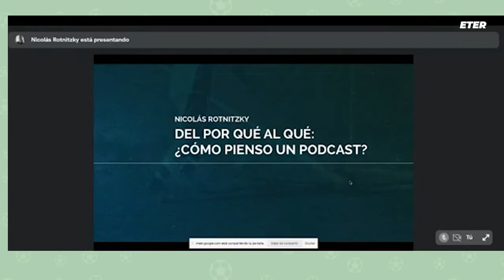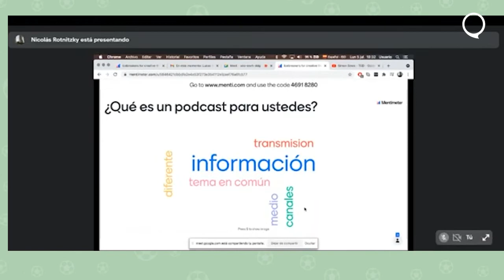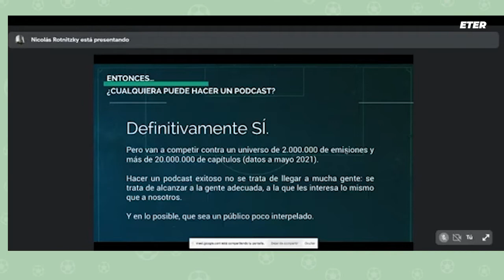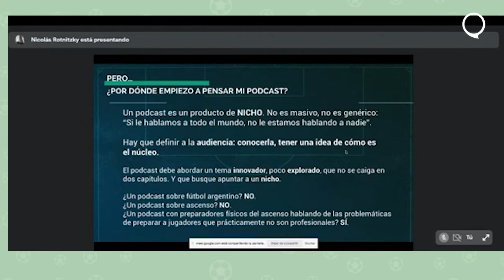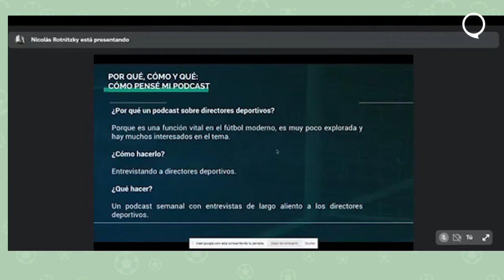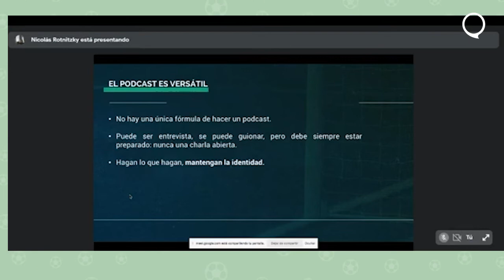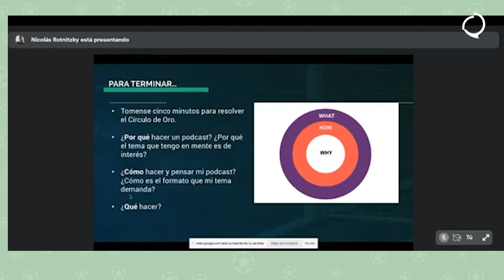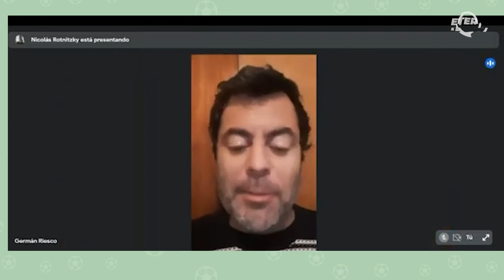DEPORTIVO • JORNADA ABIERTA 1 • TALLER DE PODCAST